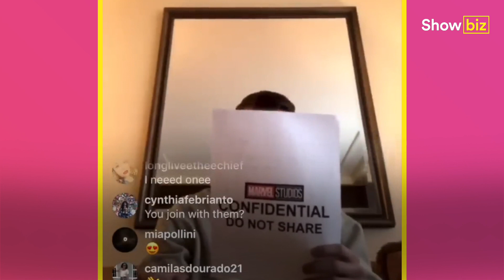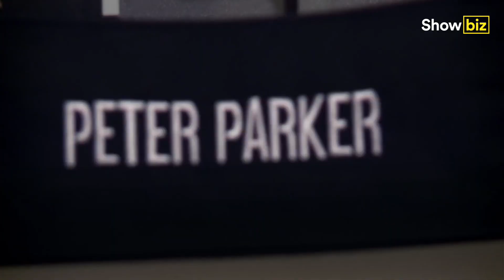Curiosidades de Tom Holland que de seguro no sabías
¿Sabías que Tom Holland padece una peligrosa adicción, que sufrió bullying por una inesperada razón, y que cumplió su mayor sueño de infancia? Estas son solo algunas de las curiosidades de Tom Holland que definitivamente no sabías.